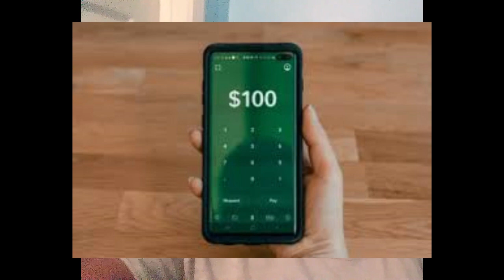Fall Fest 2023 Giveaway Hosted by @GailsSouthernLiving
I will pick my Semi - finalist from comments made on this video.  In addition to being my Semi- finalist entry for the Fall Fest 23 Giveaway Grand Prize drawing (this Grand Prize drawing will be on Gail's Southern Living channel), my Semi-finalist will also receive a $25 Cash App or $25 Amazon gift card (via email), winner's choice, when the Semi-finalist drawing for my channel is over.
If you visit any new-to-you channels, please tell them I sent you! And even if you enter no one's drawing, it'd be great if you could swing by Gail's Southern Living and say hi!
The Official Fall Fest 23 Giveaway Playlist (get over there and enter ALL of them if you want):

Rules
1) USA and Canada only. Sorry!
2) Must be 18 years of age or older to enter!
4) Not responsible for lost or damaged prizes.
5) Do not copy and paste comments from one channel to the other as YouTube views this as spam.
7) You must use the secret word, phrase or answer to a question in your comments to qualify as my semi finalist

Starts 8/1/23  Ends 9/8/23

Semi Finalist Picking Videos
Sept 9, 2023 to Sept 14, 2023

UPDATED Grand Prize Draw by Gail's Southern Living